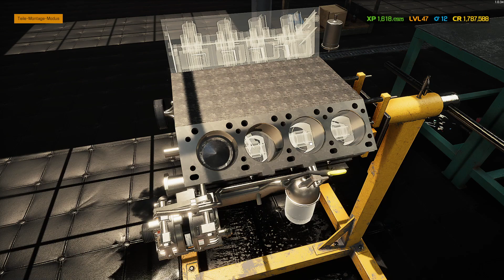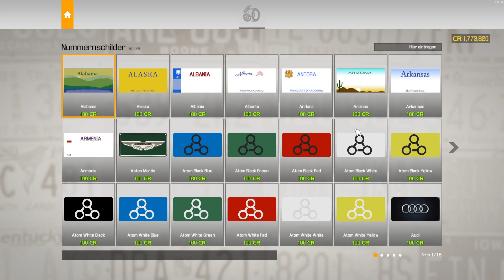Car Mechanic Simulator 2021 🗜️ 268: ☆Salem ohne Motor☆ (Simulation) Sunyo spielt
➡️Sunyo spielt    ''Car Mechanic Simulator 2021''        💻Auf dem PC💻
➡️OFFIZIELLE SEITE: /
➡️Sprache der Übertragung u. Untertitel: Deutsch
➡️Kommentare/ Sprecher: @Sunyospielt  auf Deutsch

➡️Du hast Lust auch auf Steam mit mir in Kontakt zu kommen?

Schau gerne mal vorbei, würde mich riesig freuen!

Für 4,99 EUR hast du sogar die Möglichkeit auf Spiele Keys und ein von mir erstelltes Gaming Thumbnail, welche ich im Discord exklusiv für euch zur Verfügung stelle!
Habt Ihr die Kanalmitgliedschaft bekommt ihr im Discord eine einzigartige Rolle, die nur Kanalmitglieder bekommen. Des weiteren bist du bei Community Spielen, welche ich veranstalte und Streame ganz vorn mit dabei, denn du musst nicht warten und wirst bevorzugt! Das und andere Vorzüge erwarten dich.❤️❤️

💥 Bitte beachten: Discord ist zwingend erforderlich für die Spiele Keys und für das Thumbnail. Ohne dem Server beizutreten sind deine Vorteile nicht einlösbar! 💥

Einige tolle Channel und wirklich coole Leute warten auf dich!

Erweitere dein Leistungsspektrum, indem du in einen neuen Werkstattraum und neue Ausstattungselemente investierst. Reparaturen, Tests, Lackieren, Tuning und Umbau von Autos. Besuche ein Auktionshaus und kaufe Autos, die in einem mehr oder weniger guten Zustand sind. Wenn du Glück hast, entdeckst du Zufallsfunde in alten Scheunen. Einige der Fahrzeuge sind wahre Edelsteine, du musst sie nur finden.

➡️TITEL: Car Mechanic Simulator 2021
GENRE: Rennspiele, Simulationen
ENTWICKLER: Red Dot Games
PUBLISHER: PlayWay S.A.
FRANCHISE: PlayWay S.A., Red Dot Games, Car Mechanic Simulator
VERÖFFENTLICHUNG: 11. Aug. 2021

➡️SPENDE:
💰💰 Über Geld spricht man nicht – aber verschenken darf man es.

️➡️Meine Gruselfreunde (Kanalunterstützer):

💥FledermauS-GaminG FSGG
💥SRB_Lieke
💥Muckel S
💥Potato_LP
💥Oliven202